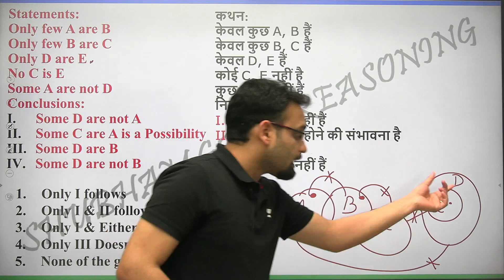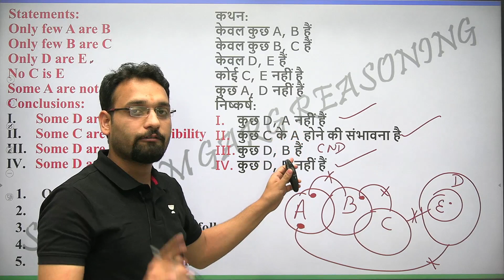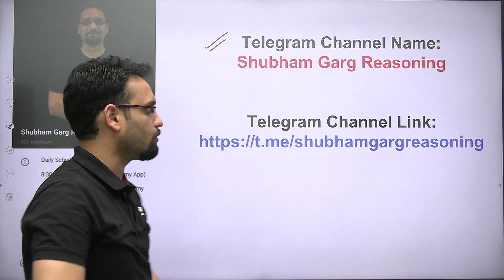Question of the Day | For All Exams | Reasoning | Wifistudy 2.0 | Shubham Garg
In this session, educator Shubham Garg will be discussing Question of the Day for or all Exams.

Call Shubham Garg's team on  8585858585 and take your SSC Preparations to the next level.

You can enrol to Unacademy Subscription and get the following benefits:

1. Learn from your favourite teacher
2. Dedicated DOUBT sessions
3. One Subscription, Unlimited Access to Live Online Classes and Videos
4. Real-time interaction with best-in-class teachers
5. You can ask doubts in live online classes
6. Limited students in each Class
7. Download the videos & watch them offline

About the educator:  Works at Mahendra's education private limited
Studied at Noida institute of engineering and technology